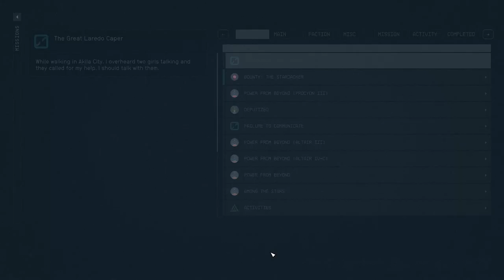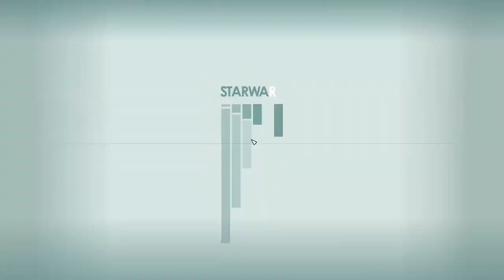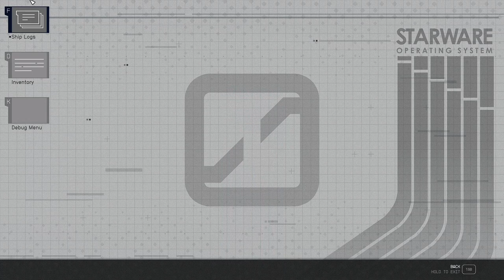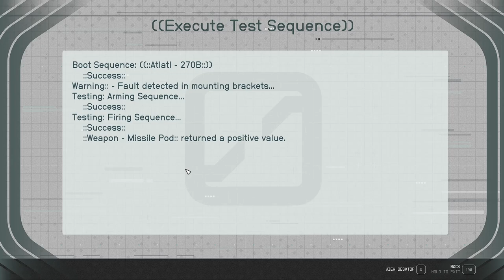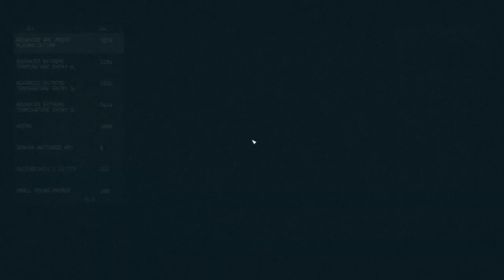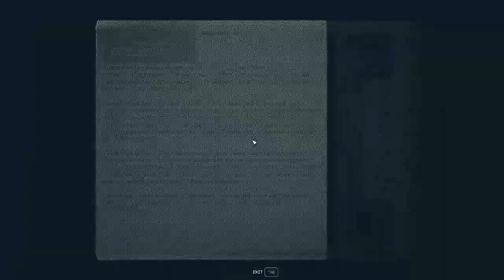Hannibal the Houdini! - Starfield 160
We keep battling our way through the Chop Shop until we eventually find Hannibal but all is not as it seems and we end up having to take an old junker ship to escape the place! Needless to say, I don't think Agent No 1 is...impressed with us.